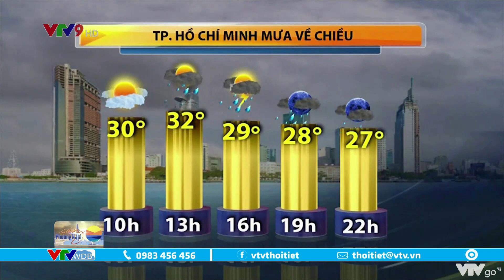Bản tin thời tiết Nam Bộ ngày 01/10/2021: Chiều đến đêm nay chuyển mưa giông | VTVWDB